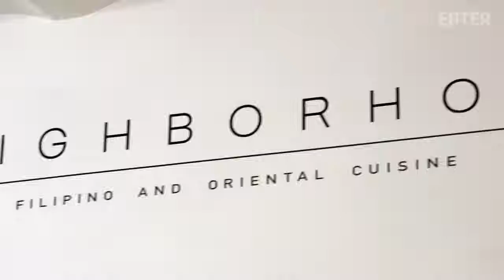The Amazing Filipino Restaurant Right Near The Vatican — Dining on a Dime